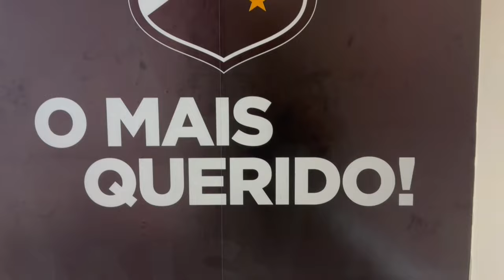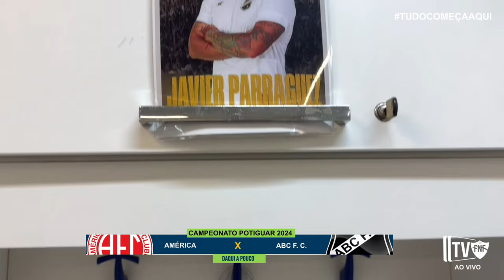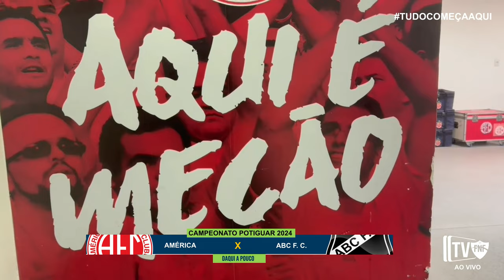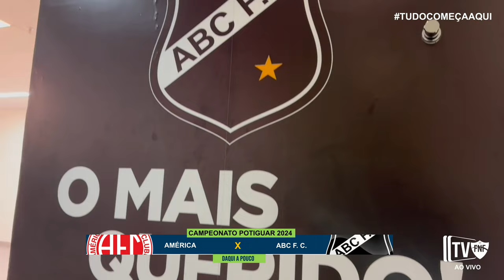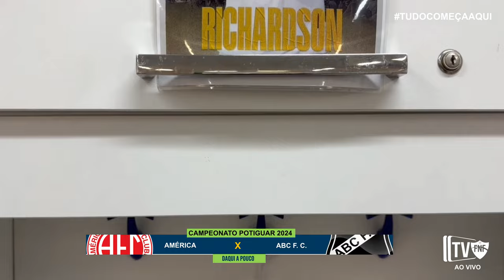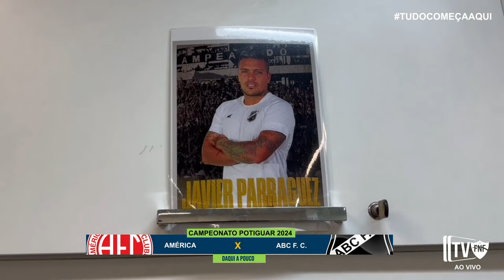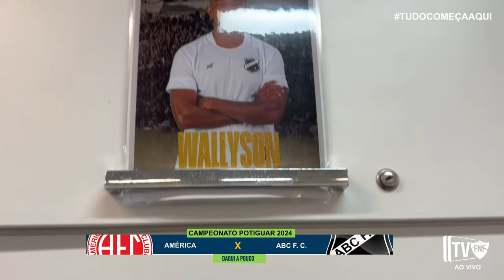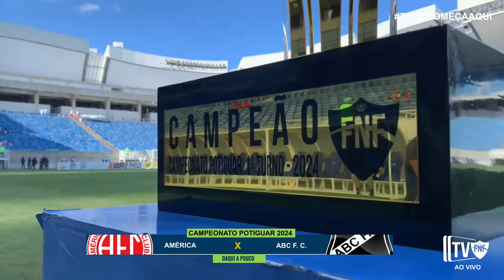(🔴 AO VIVO) AMÉRICA-RN X ABC | FINAL | POTIGUAR - 2024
FINAL DO 1º TURNO CAMPEONATO ESTADUAL  | 03/03/2024 -  ESTÁDIO : ARENA DAS DUNAS